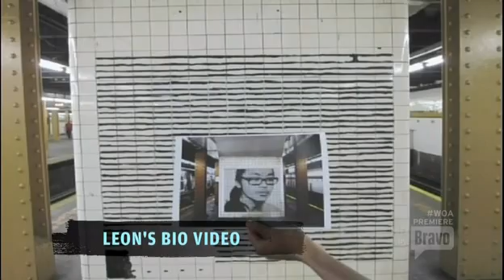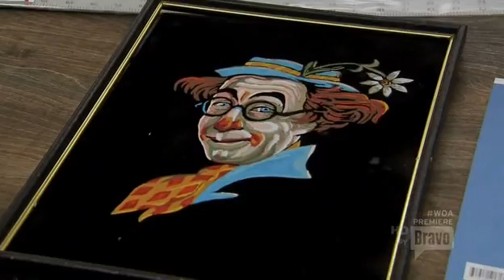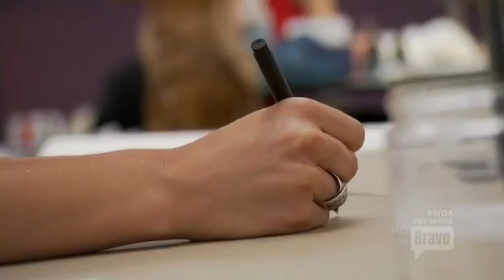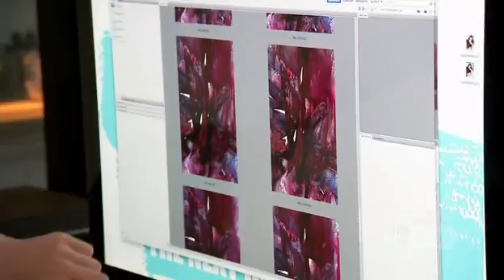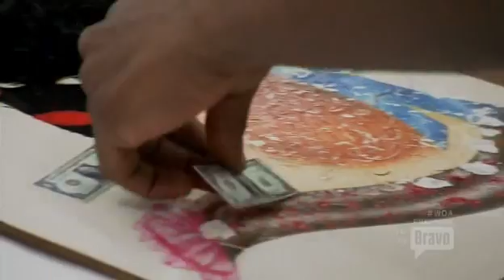work.of.art.the.next.great.artist.S02E01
Work of art: The next great artist. A group of artists compete for a solo exhibition at the Brooklyn Museum and a grand prize of $100,000. Executive Producer is Sarah Jessica Parker.